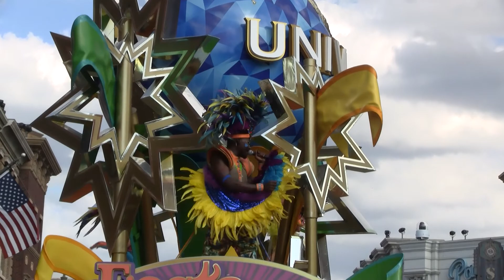USJ Festa de Parade 2019/9/14 14:30~